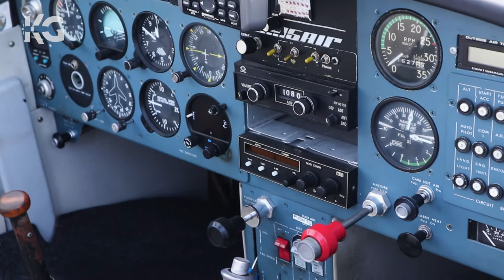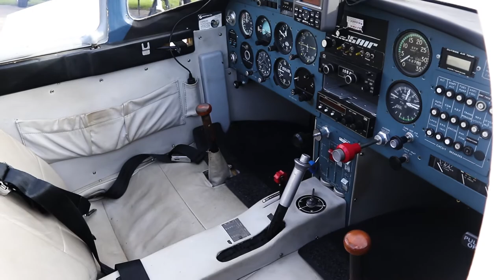Glasair VH-OBC video supplied by KG Aviation Australia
This 1990 Glasair SH2 is needing some quality air time !!! This pocket rocket 2 seater is built for speed and will cruise at 160 knots at under 40 Litres per hour. Its design is a result of re-engineering the original Glasair I This has made it a more comfortable, more practical, better engineered aircraft that was more enjoyable to build as well as to fly. The MTOW is 680kg, empty weight is 423 kg leaving a usable weight of 267 kg. It is a clean little machine, but has not been flown in 4 years and has done less than 10 hours in the 2 years prior. It will be sold with a current 100 hourly from the 01-08-22. A great speedy little aircraft to tour the country side or visit your favorite $100 hamburger joint.